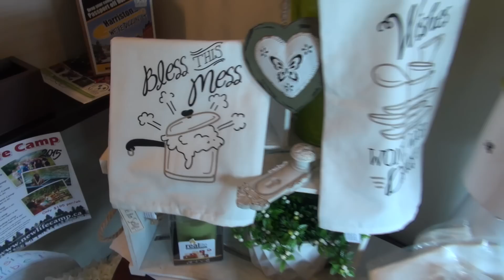Digginit June 17 Elora St Flowers